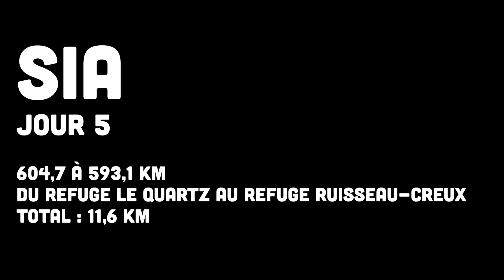JOUR 5 - SIA QC - Sentier International des Appalaches Québec : Des sentiers en mauvaises état!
SECTION AVIGNON 5 de 7

KM 604,7 à 593,1
Du refuge Le Quartz au refuge Ruisseau-Creux
Total : 11,6 km

C'est vraiment cool d'avoir les pieds dans l'eau quand il fait aussi chaud!! Mais je commence à trouver que les sentiers du secteur Avignon sont très mal entretenus. À suivre!! Je vais faire un sérieux compte rendu à la fin de ce secteur.  Je pense que c'est important de dire les vrais choses par souci de sécurité pour tous.

À suivre!! 😅

Musique
Song For The Open Road par Jean Martin
Guitares : Jean Martin
Drum : Martin Lavoie
Son : Luc Boivin
Studio : Studio Red Tube

_GEAR ⬇️⬇️⬇️________________________________

Système dodo

Gear général

Vêtements

Et

Électroniques